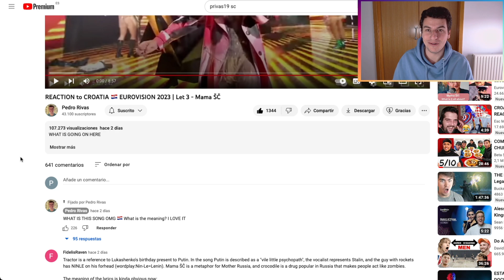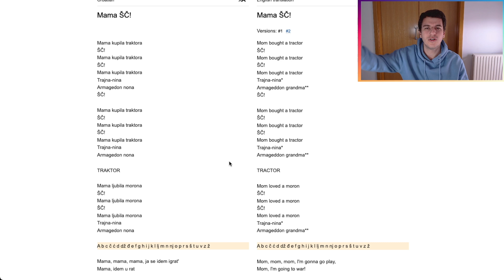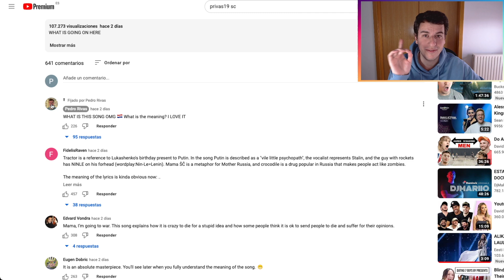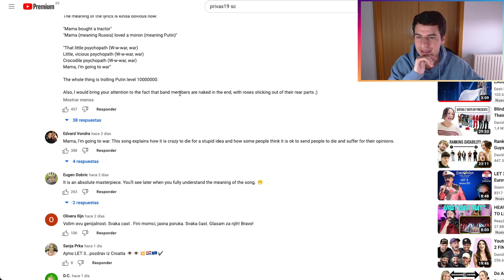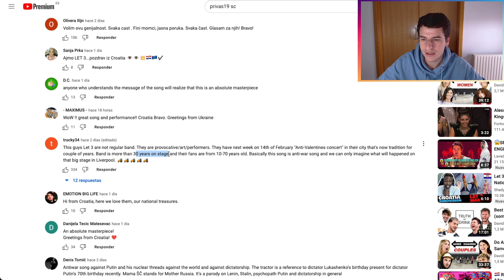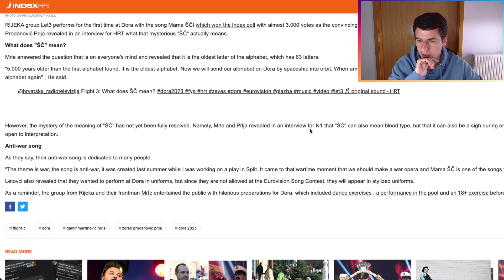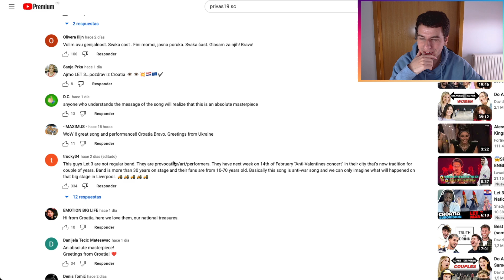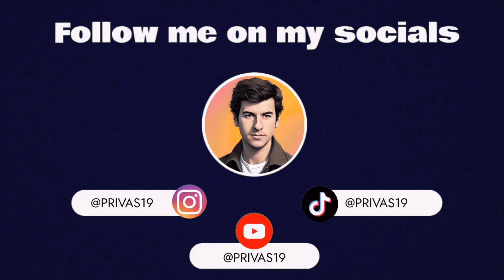MEANING of CROATIA 🇭🇷 EUROVISION 2023 | Let 3 - Mama ŠČ | Reaction and meaning 🤯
WHAT IS GOING ON HERE I AM SUPER CONFUSED

Sing with me on Smule